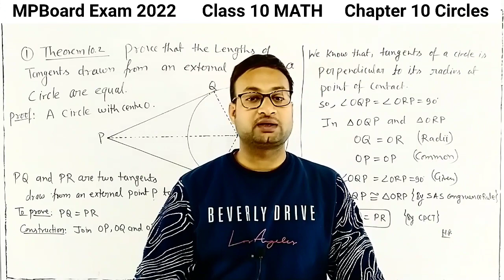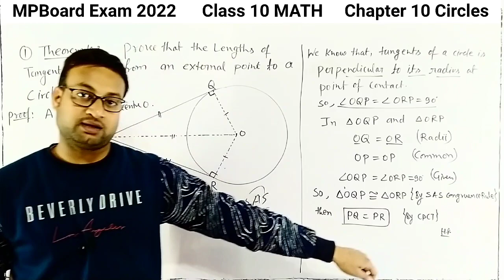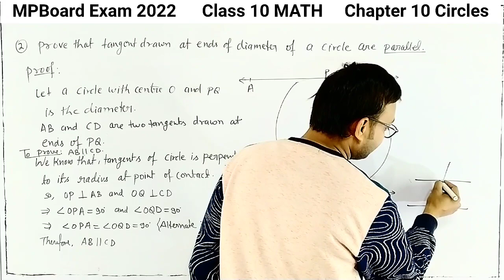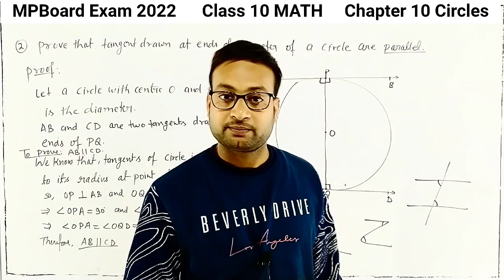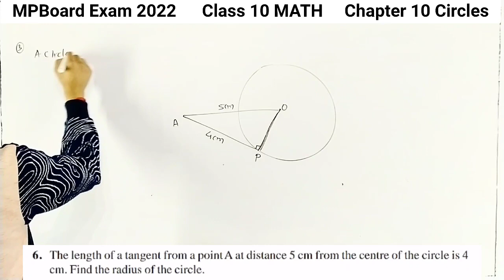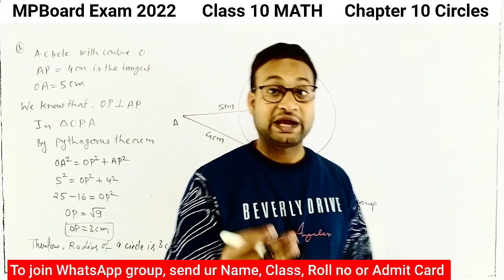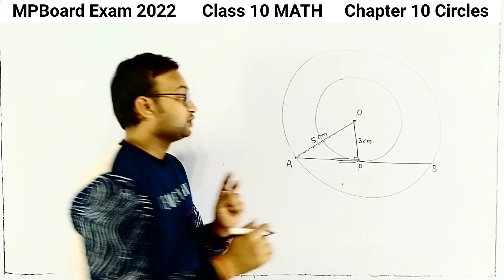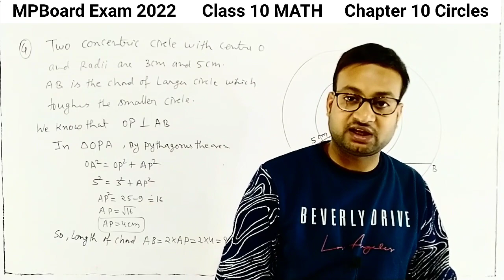Class 10 Math Chapter 10 Circles Most Important Question MPBoard 2022 | 10th Math Important Question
👉Instagram @avinashgoyalofficial MPBoard Class 10 Math Most Imp Que Ch 6 TRIANGLES | 10th Math Best 5 Imp Que MPBoard 2022 Part 6

📚Class 10 Math NCERT book Full Chapter Solution

म. प्र. बोर्ड 2022
Mpboard class 10 math most important question 2022 english medium
Mpboard class 10 math most important question 2022 hindi medium
10th mpboard important question 2022 board exam
Class 10th mpboard annual exam paper 2022
Mpboard 10th math board exam paper leak 2022
Class 10 math paper leak
Mpboard class 10 math paper out 2022 | 10th mpboard question paper board exam 2022 | 10th math imp question mpboard 2022 | mp board class 10 maths important questions 2022 | class 10 maths important questions 2022 mp board in hindi
mp board class 10 sst paper 2022 | mp board class 10 sst paper 2022 leak | mp board class 10 sanskrit paper 2022 | mp board class 10 sanskrit paper 2022 leak
MPBOARD class 10 math important question 2022
Mpboard class 10 math important question 2022 in hindi medium
Mpboard class 10 math important question 2022 in english medium
Mpboard Class 10 math objectives questions 2022
Mpboard Class 10 math mcqs 2022
10th math OT 2022
Class 10 math important question 2022
Class 10 math most imp objectives question 2022
10th Math imp que with Objective que 2022 english medium
Mpboard Class 10 गणित महत्तवपूर्ण प्रश्न 2022 हिन्दी माध्यम
Mpboard Class 10 गणित वस्तुनिष्ठ प्रश्न 2022 हिन्दी माध्यम